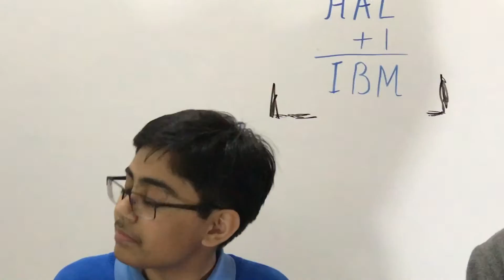IBM Bluemix & IBM Watson: Your questions answered by 2 special guests!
Bitcoin Address for Tips: 1HFvjkL571LbctmYodBFkg1HRGGQrVDNC5